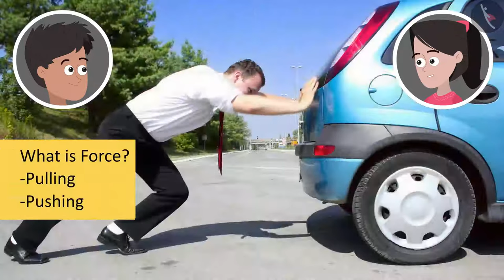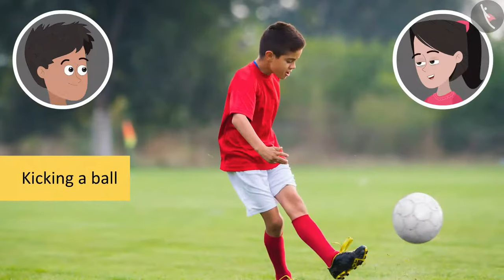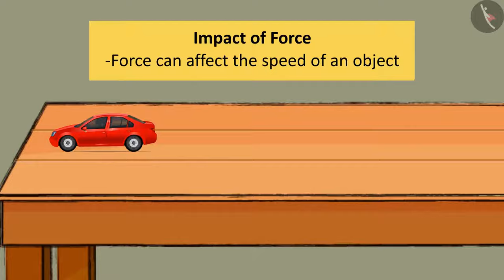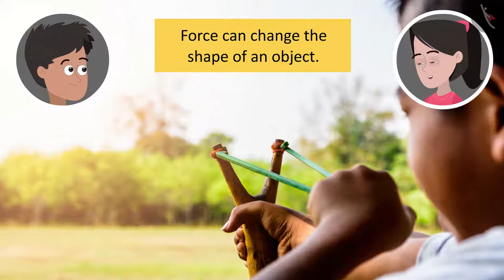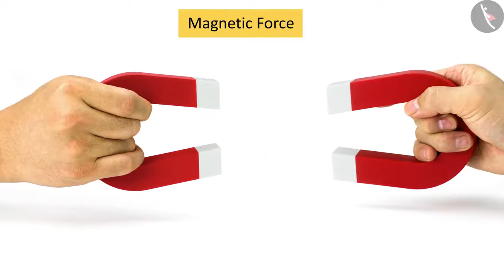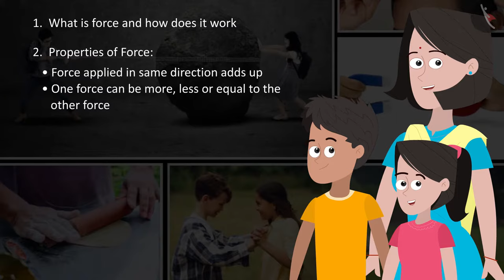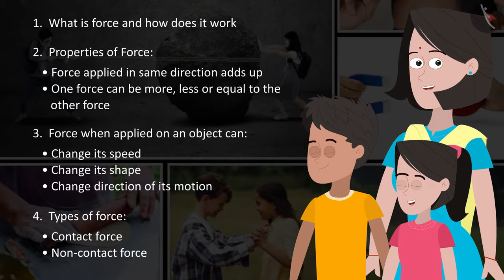Force And Pressure | Part 1/2 | English | Class 8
Class 8 | NCERT | Force And Pressure  | Part 1/2 | English | Class 8 | Force And Pressure  | Force

In this video, we will study about Force And Pressure .